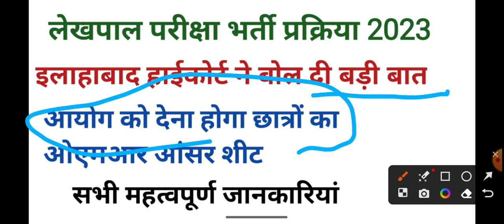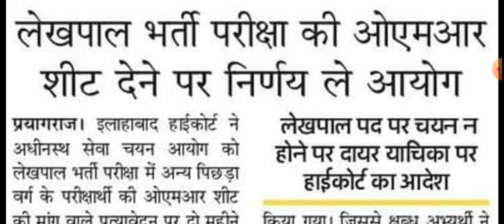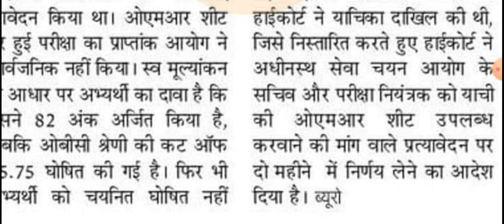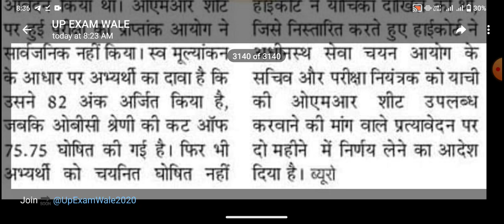lekhpal भर्ती परीक्षा 2023 , भर्ती प्रक्रिया से सम्बन्धित कुछ महत्वपूर्ण जानकारियां